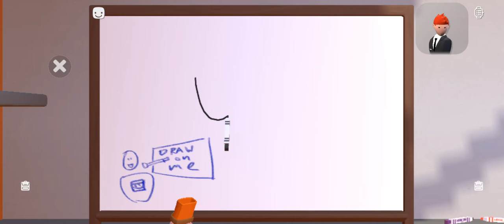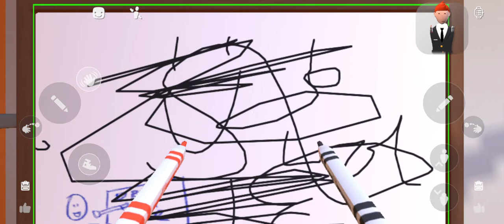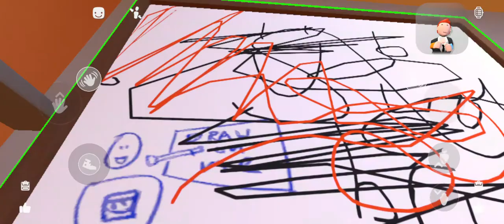Having some fun Rec Room